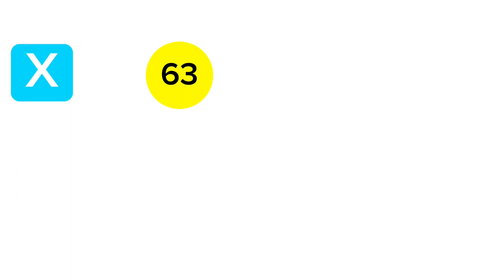Ada kotipathi 2304 2024.06.14 adakotipathi #2304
Ada kotipathi 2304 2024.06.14 Today Lottery Results අද කෝටිපති 2304 ලොතරැයි ප්‍රතිඵල

9 to 10 p.m. through this YouTube channel. ada kotipathi
lagna wasana
super ball
shanida kapruka
supiri dhana sampatha
sasiri
jayoda
sanwardana wasanawa
govisetha
handahana
jathika sampatha
mahajana sampatha
mega power
dana nidanaya
nlb
dlb
shanida today
kapruka today
supiri dhana sampatha today
govisetha today
handahana today